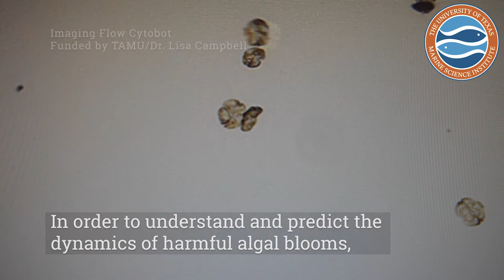Talk Science to Me - Yida Gao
Graduate student, Yida Gao is working on harmful algal blooms and increasing our understanding of how they form and decay.

Research Support: CCA Texas

Footage: UT Austin/Thomas Swafford, Jeff Mertz; UTMSI/Leighann Martin

Publish Date: 2019